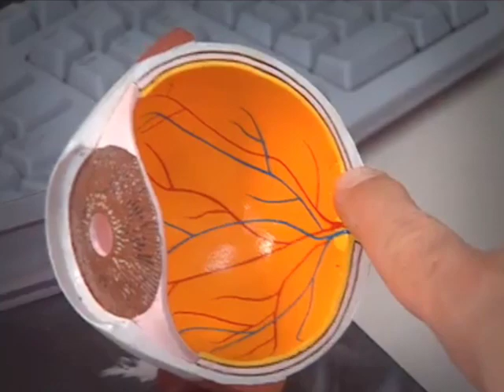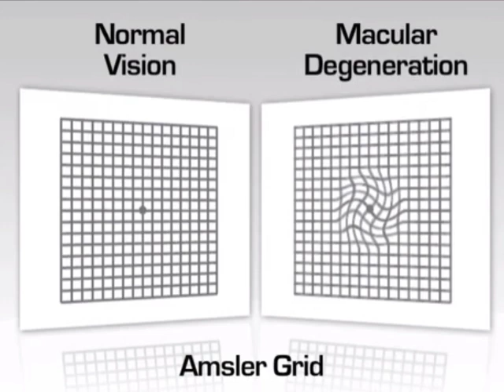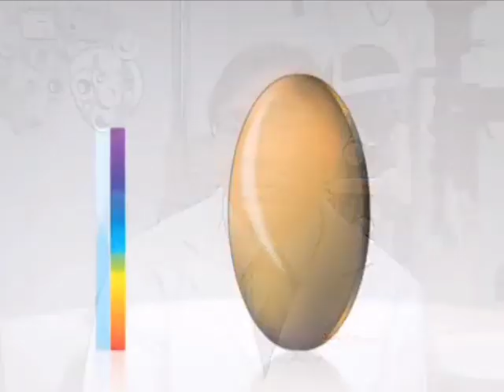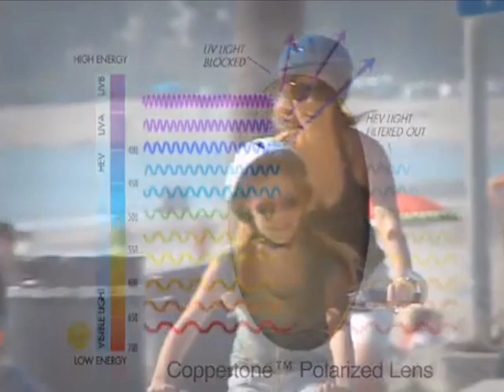Coppertone Educational Video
Learn about macular degeneration and other long-term effects of the sun on your vision.